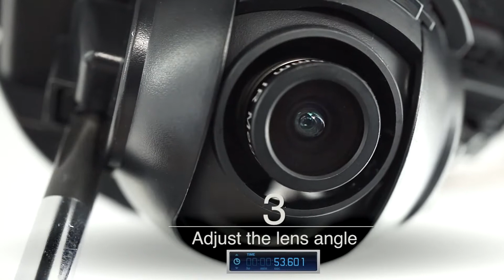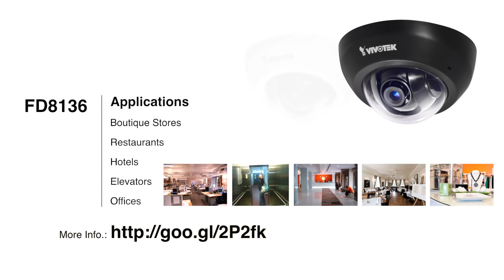Vivotek FD8136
De Vivotek FD8136 is met een diameter van 9 cm 's werelds kleinste fixed dome camera. De 1 megapixel sensor levert een beeldresolutie van 1280x800 met 30 frames per seconde.